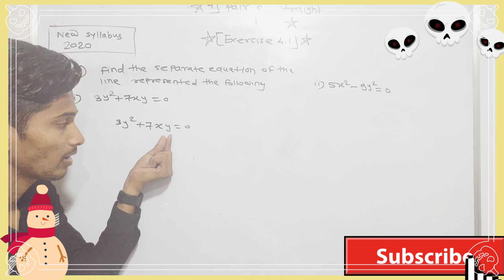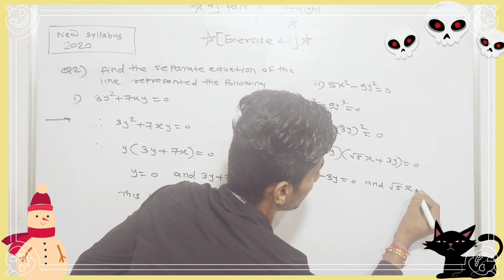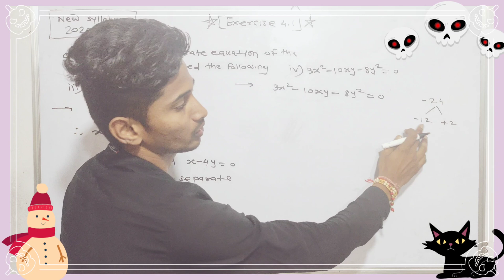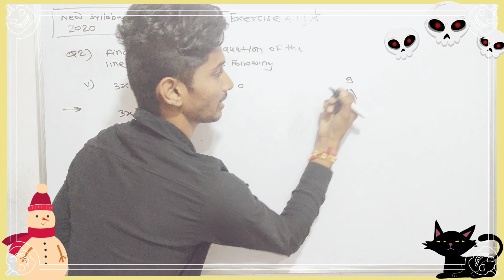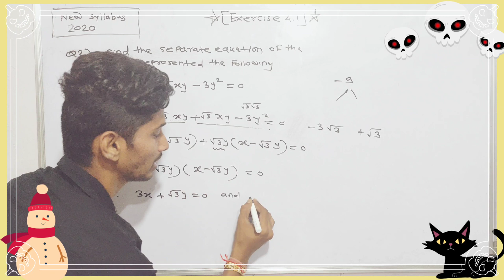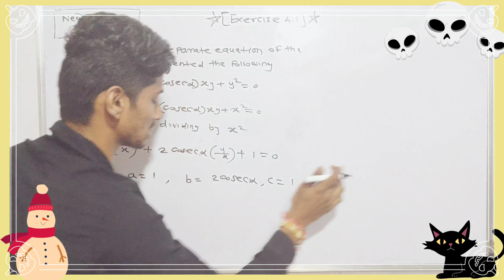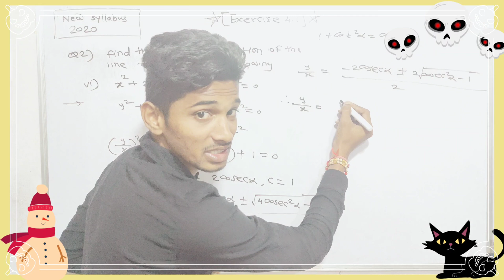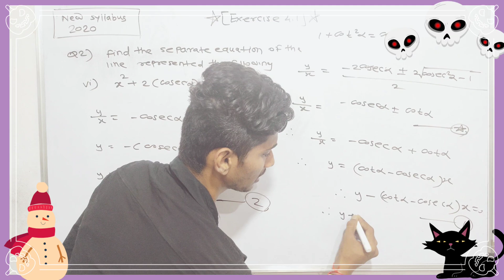#2 PAIR OF STRAIGHT LINES [EXERCISE 4.1]MATHEMATICS CLASS 12 HSC BOARD 2020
# PAIR OF STRAIGHT LINES [EXERCISE 4.1]MATHEMATICS CLASS 12 HSC BOARD 2020